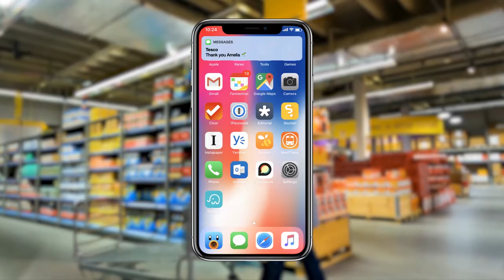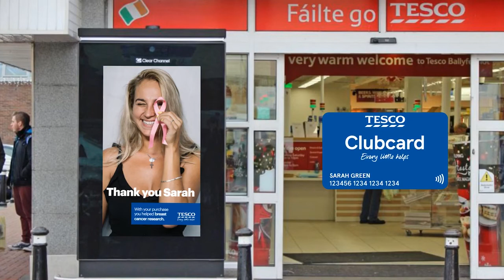Thank you by your name | D&AD New Blood Awards 2021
Wood Pencil
Progetto: "Thank you by your name"
Brief: Tesco

Anna Montorsi (Corso post diploma in Art Direction), Laura Cozzi (Corso post diploma in Graphic Design), Martina Fagioli e Beatrice Bove (Master in Copywriting).